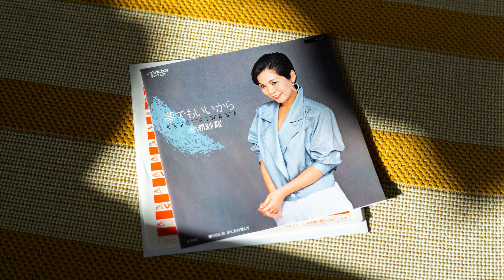[1984] Sara Minase (水瀨紗羅) - Sukoshidake Aishite (少しだけ愛して)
Soft, very karaoke-able wistful love ballads by Sara Minase, who previously went by the Sara Takahashi alias on CBS/Sony. Side A was known as "Wagamama" off one of the Akiba Tapes, while Side B gives a slow kayo serenade with a city pop-adjacent arrangement.

Sara Minase (水瀨紗羅) – 夢でもいいから

Label/Cat#: Victor – SV-7425
Country: Japan
Year: 21 Sep 1984
Genre: Pop
Style: Kayōkyoku, Ballad
Format: Vinyl, 7", 45 RPM, Single, Stereo

Tracklist
A – 夢でもいいから
B – 少しだけ愛して